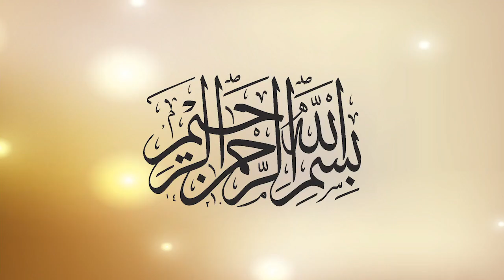دین میں پردے کا تصور (9). جاوید احمد غامدی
دین میں پردے کا تصور (9)

Islamic Concept of Veil (9)